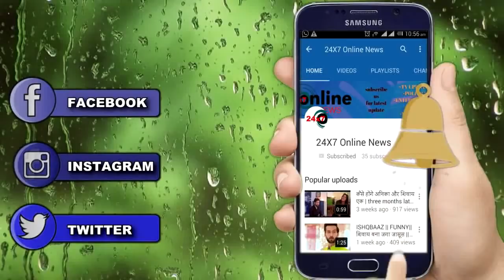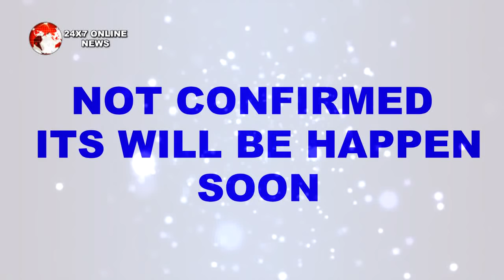YRKKH || SHOCKING || NAIRA लेगी NEGETIVE AVTAAR ये होगी बड़ी वजह